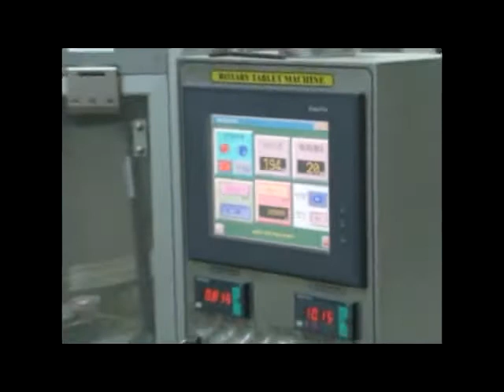비타민엔젤스 제조과정